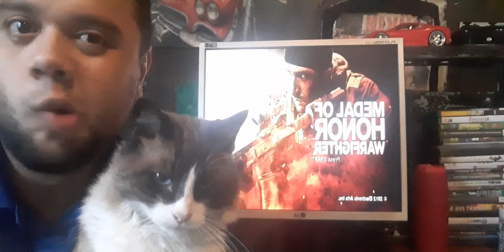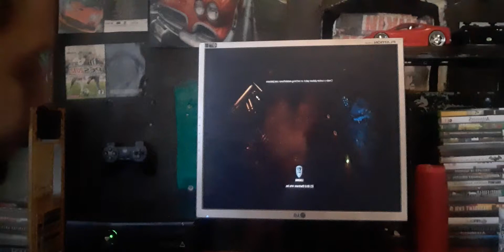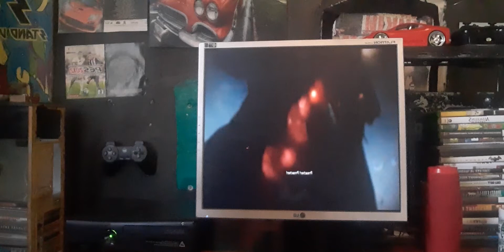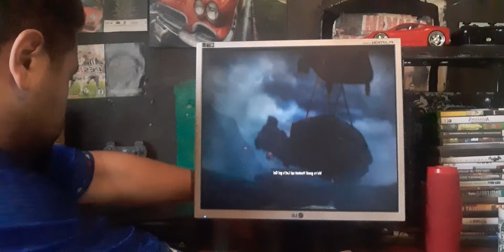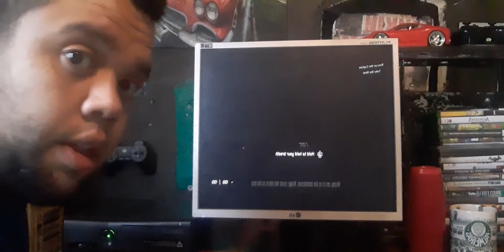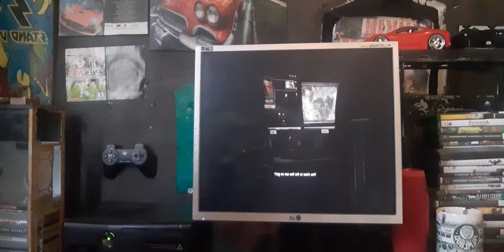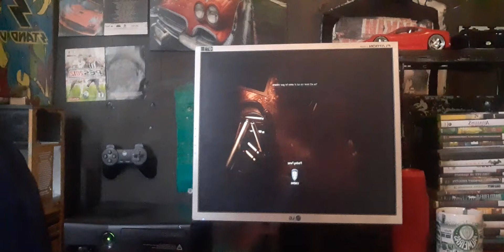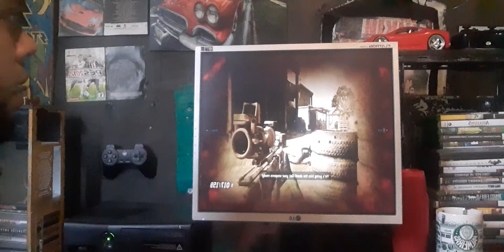Medal of honor warfighert 7️⃣ Passo (Interrogue o faráz) MOHW barcos #🐱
Fala piazada boa tarde e começa mais medal of honor warfighert com 6️⃣ passo,e com a apresentação do 🐱 Bobby comigo no colo e deixarei na descrição os trailers e filmes e jogo também beleza piazada🤙

Jumanji de 1995

Homem aranha sem voltar ao lar.

Vou dá uma segurada no far cry3 para eu fazer o melhor ok.